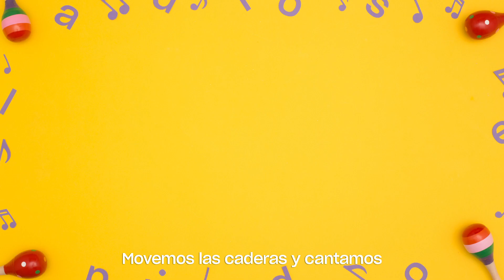¡YA ENVIAMOS A LATINOAMÉRICA! - JUGUETES SEXUALES EN MÉXICO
Melones, ha llegado el momento: ¡ENVIAMOS A LATINOAMÉRICA! Cualquier duda que tengáis sobre los envíos, echadle un vistazo a este

👍 Síguenos – @Platanomelon

🤔 ¿Dudas, preguntas o sugerencias?